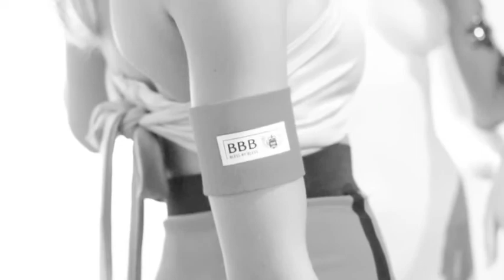The Secret Rendezvous Bless By Bless Short Fashion Film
A short fashion film by fashion designer Bless Mazarura of Bless By Bless Couture, an inspirational fashion line and movement for Love.

A BLESS BY BLESS FASHION FILM
Featuring Maria Terentyeva & Roberta Silva

Wardrobe By Bless By Bless CoutureWritten, Produced & Edited By Bless Mazarura
Camera & Direction By Steffon John
Hair & Make-Up By Janet Choup